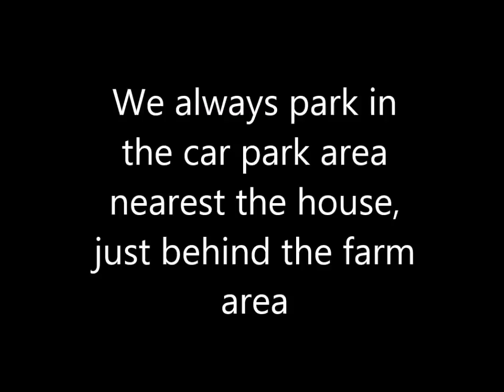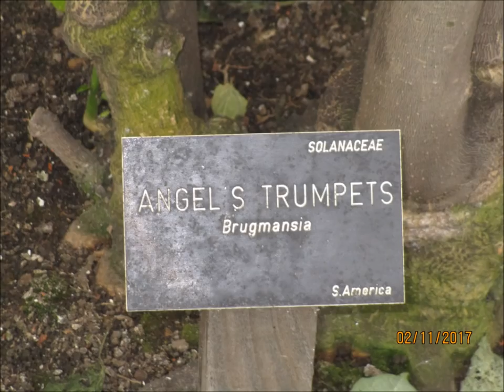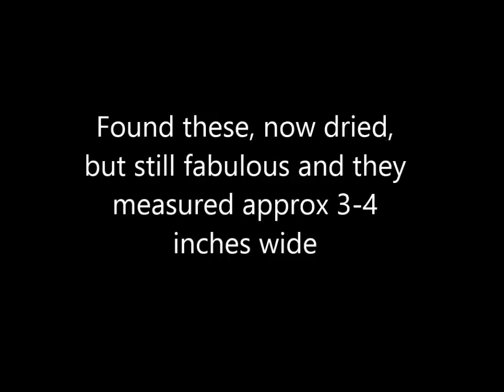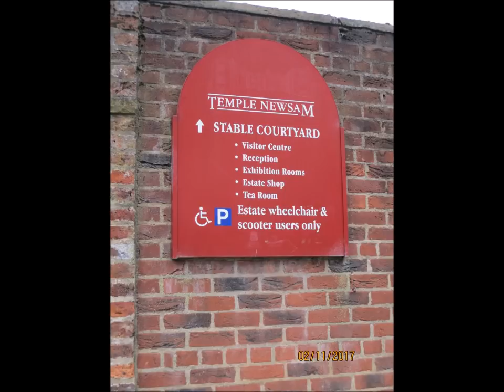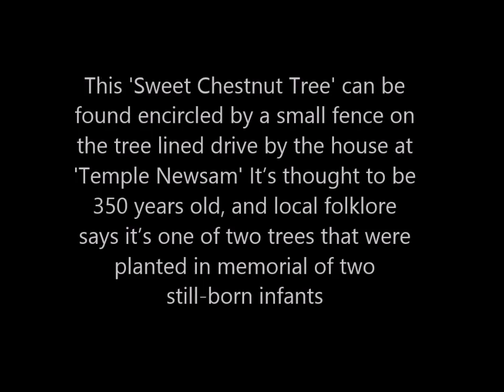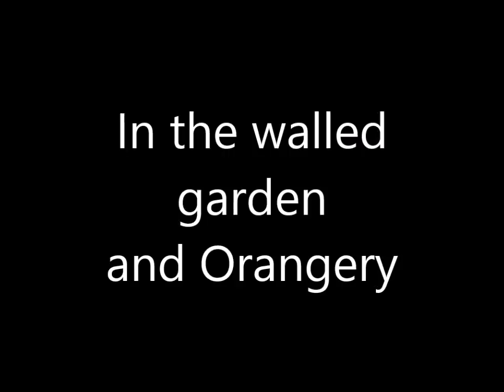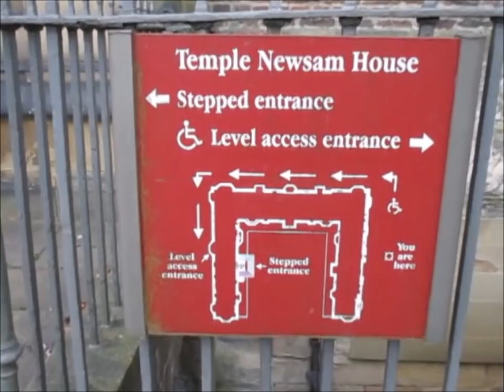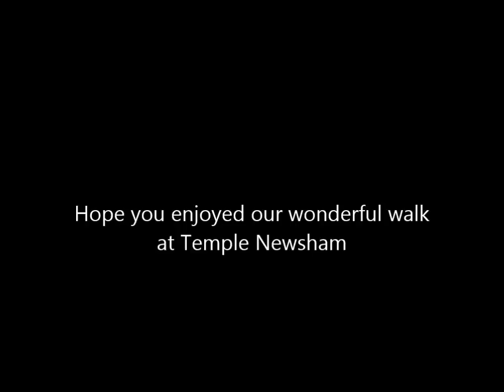A Winters Morning Walk With Jules At Temple Newsham - jennings644